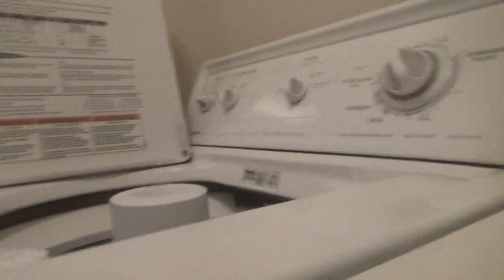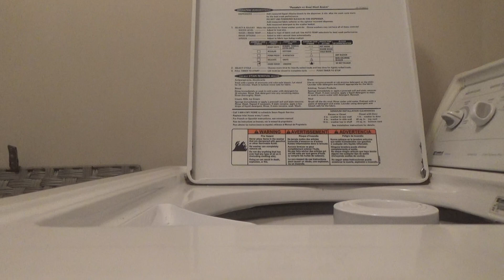3rd Laundry Video of the Day-8/27/2024